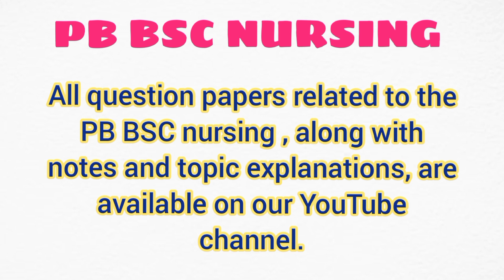PB BSc Nursing Notes | question papers| PB BSC nursing books | PB BSC nursing exam date| result